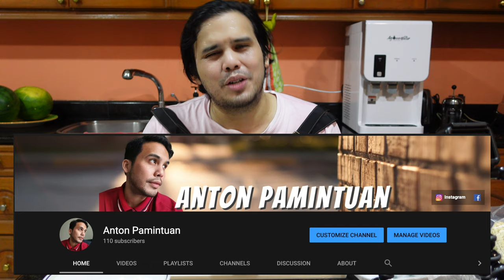HALLOWEEN BAKING DRACULA's DENTURES (TEETH)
Happy Halloween! Who doesn't love halloween! Today I got inspired in making a baking video all about DRACULA's TEETH!

This is slightly tedious to make but it was fun doing it. So if you guys want to try making it at home here is the recipe I followed:

👉🏻Check-out my previous video on food:  FOWLBREAD (Best Friend Chicken Sandwich in Manila!)

💁🏻 Be my friend on instagram: @antonpamintuan

The gear(s) I use to make YouTube videos:
(1) GoPro Hero 7: